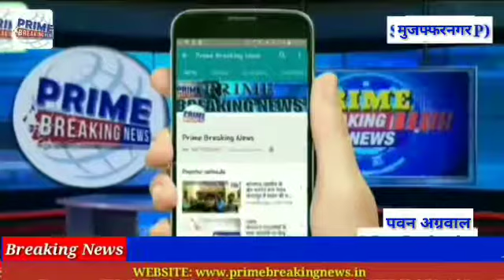मुज़फ्फरनगर के मुस्तफाबाद पचेड़ा कलां गांव के जनता इंटर कॉलेज में रोटरी क्लब मुज़फ्फरनगर मिड टाउन द्वार